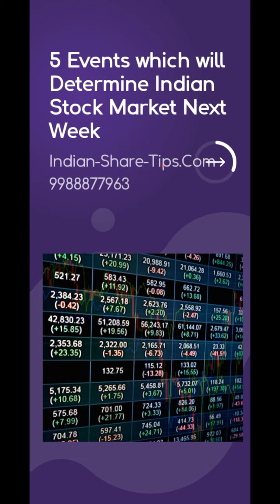5 Events which are going to Shape IndianStockMarket Direction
Make money using our bank Nifty option tips and know more